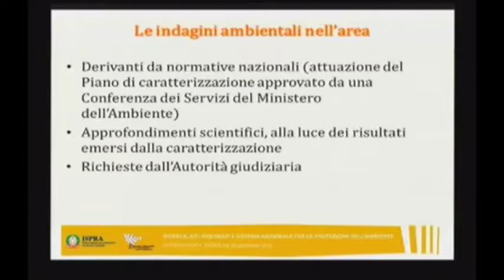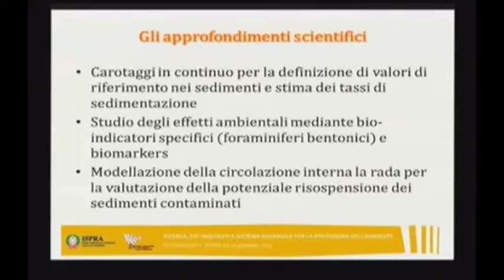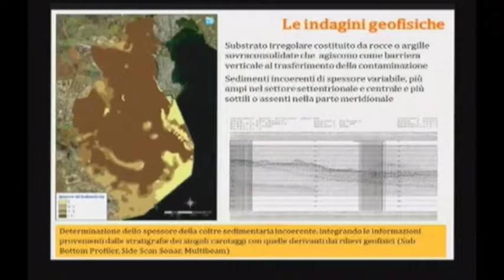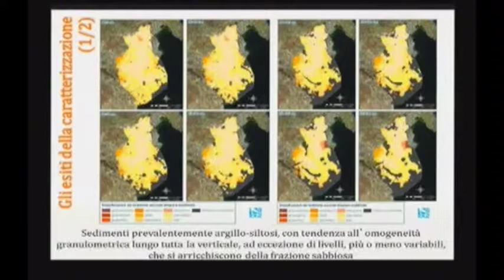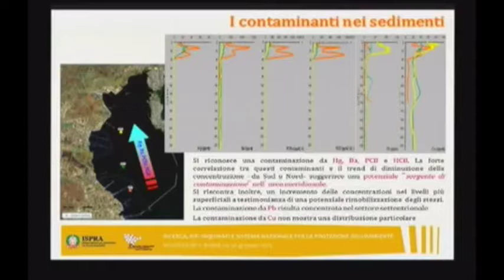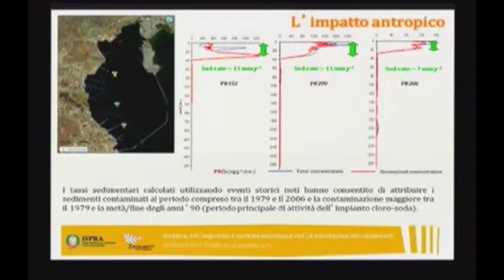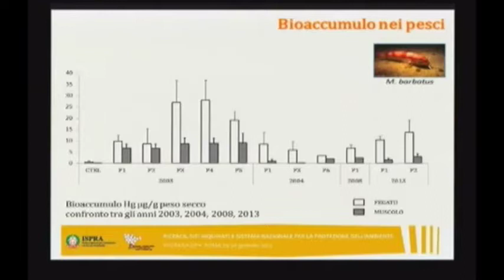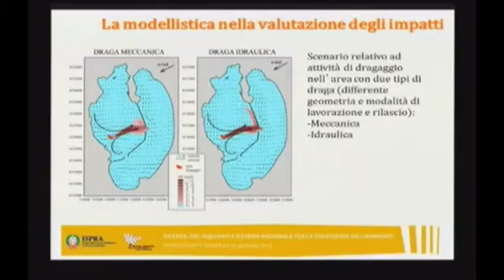E. Romano (ISPRA) – La Rada di Augusta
E. Romano (ISPRA) – La Rada di Augusta: contaminazione dei sedimenti e effetti sugli organismi marini